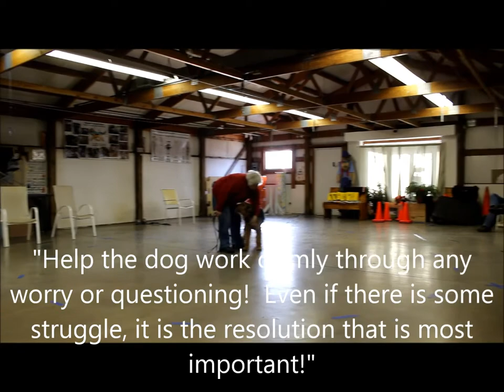Remy Remote Downs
Remy is mentally ready to begin his formal education.  If you are watching this, please understand the basics must be in place BEFORE you can begin more advanced training.

At 7 months of age, a puppy enters the very challenging stage in his development; he is becoming a young adult and just like a 17 year old boy, Remy believes he is ready to run his life!

The defiance of a demanding teenager is easy to see and that makes this the perfect age to re-establish who is working for who.  This is such an interesting age and once I have adequately answered all his questions and challenges...Remy will be amazing!